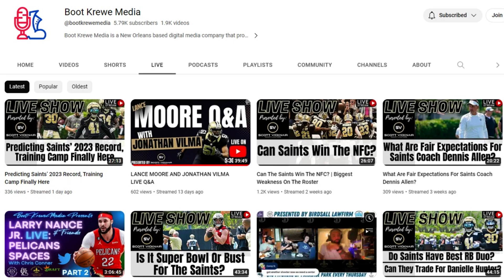My Unprovoked Bet with an NFL LEGEND!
When I saw Lance Moore interviewing Jonathan Vilma, I had to toss a question out there for them. What happened next was certainly unexpected.

I am offering my expertise for just $99 and will work with you until you get that first interview.

Thanks as always for watching! Who Dat!